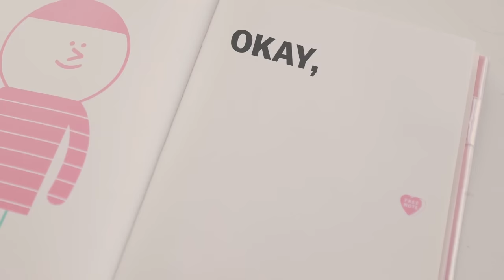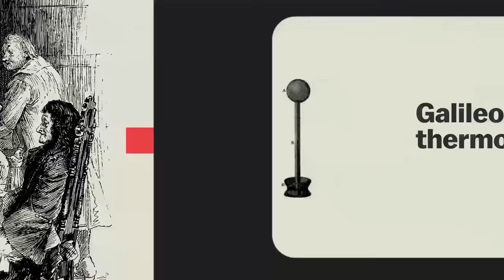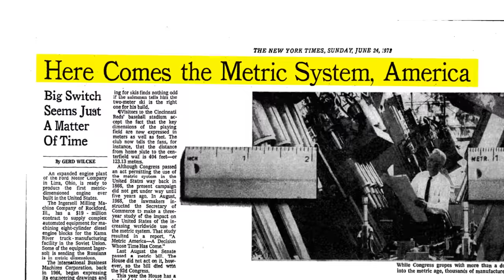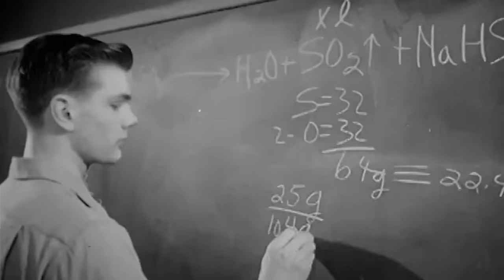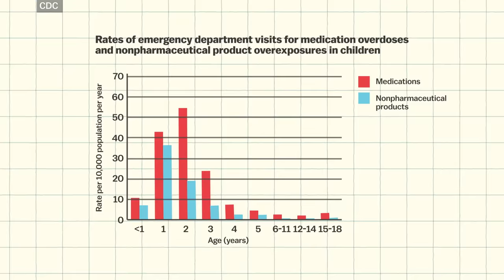Why America still uses Fahrenheit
Fahrenheit, explained to the rest of the world

Help us make more ambitious videos by joining the Vox Video Lab. It gets you exclusive perks, like livestream Q&As with all the Vox creators, a badge that levels up over time, and video extras bringing you closer to our work!

Since I've moved to the US in 2010, there's one thing that I still don't fully understand: the imperial system. Virtually every country on earth uses Celsius but America has yet to follow. Although it might not seem like a big deal, not using the metric system puts America at a great disadvantage. For example, American kids have to learn 2 sets of measurements making science education even more difficult. On top of that, American companies have to produce extra products to export to metric countries. So why does the United States still have such an antiquated system of measurement?